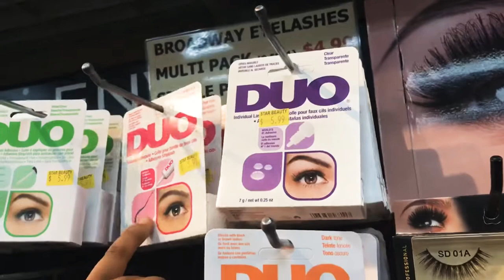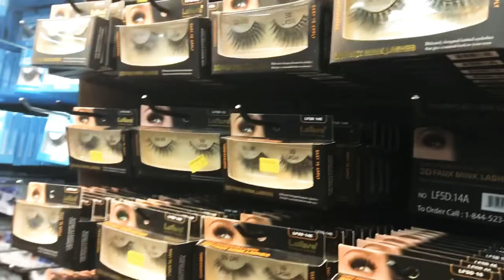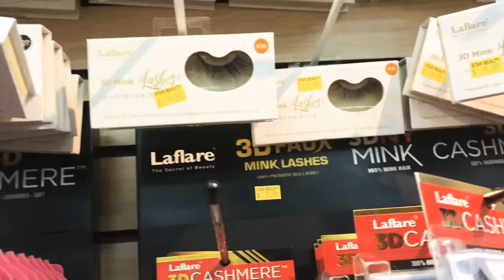My Friends & I went Shopping join us | Star Beauty, Hyvee ect